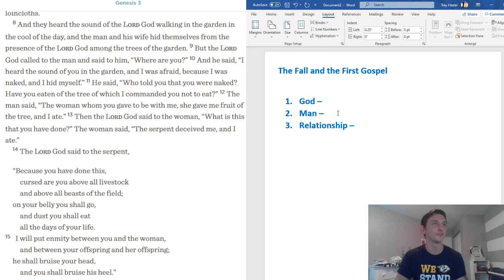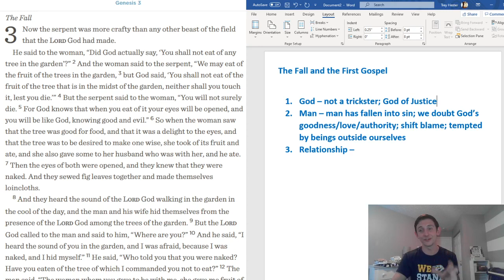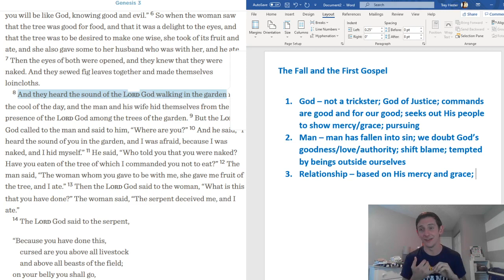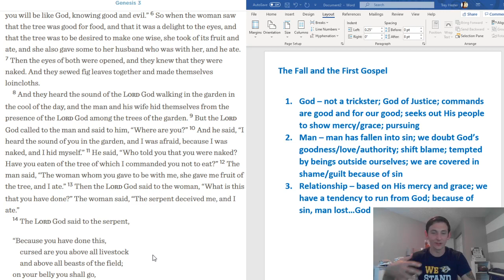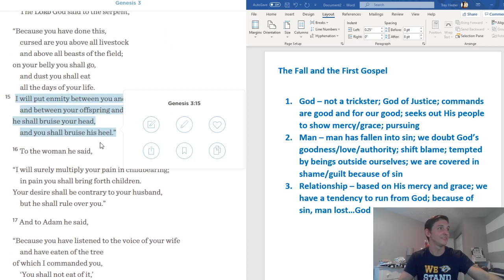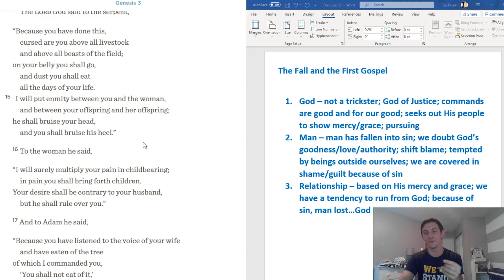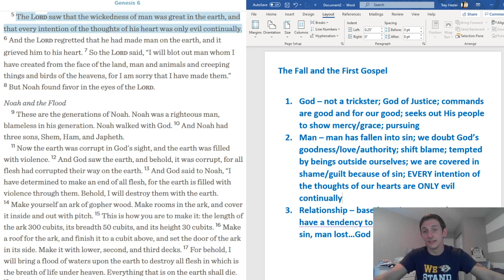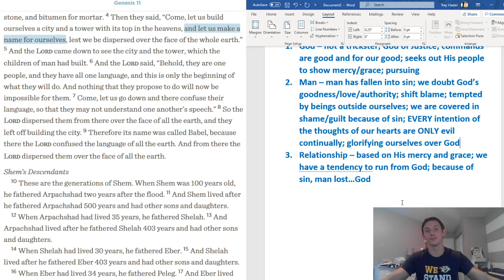The Fall and the First Gospel - Torah Series - 20 Minutes with Trey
Genesis 3 reveals to us not only the depth of our sin, but also the greatness of God's pursuing mercy!